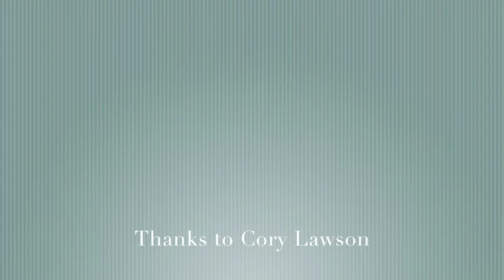Steve Doan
Steve Doan is an international artist known for his dynamic and colorful landscape and abstract acrylic paintings.